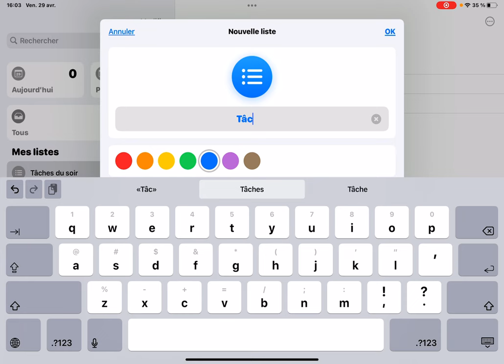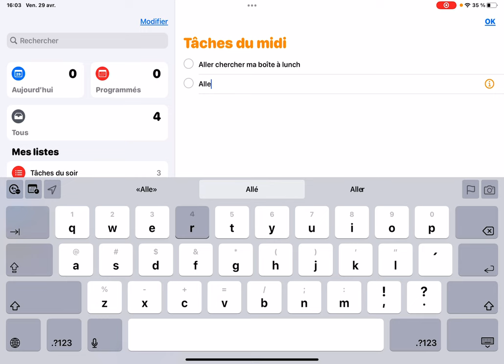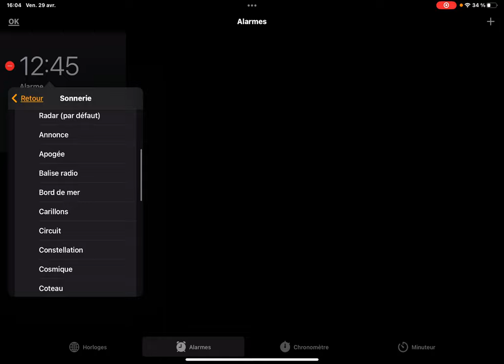Activer un rappel avec la tablette